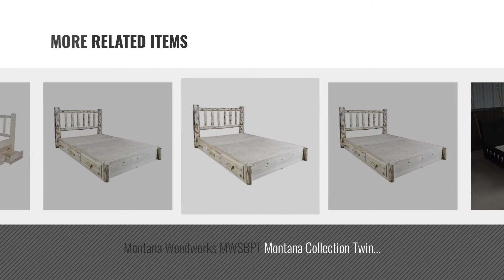Top 10 Beds Unfinished [2018]: Nomad 2 Platform Bed - Queen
Black Friday / Cyber Monday Nomad 2 Platform Bed - Queen by KD Frames

Black Friday / Cyber Monday Little Colorado Traditional Toddler Bed, Unfinished by Little Colorado

Black Friday / Cyber Monday Platform Bed Nomad Furniture Mission Queen Size Maple by Nomad

Black Friday / Cyber Monday A & L Furniture 3210UNF Trundle Bed Unit, Twin, Unfinished by A&L Furniture Co.

Black Friday / Cyber Monday A & L Furniture 3150UNF Slat Mission Bunkbed, Twin over Full, Unfinished by A&L Furniture Co.

Black Friday / Cyber Monday A & L Furniture Yellow Pine Royal English Garden Swing Bed, 4', Unfinished by A&L Furniture Co.

Black Friday / Cyber Monday Montana Woodworks MWSBPT Montana Collection Twin Platform Bed with Storage, Ready to by Montana Woodworks